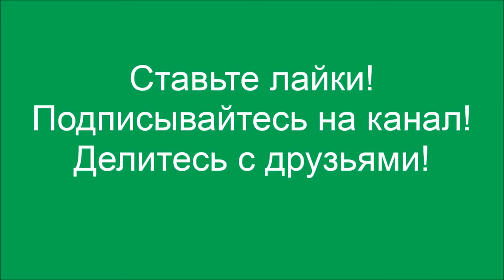Место встречи - Байкал. Перестаньте думать, начните мыслить и дерзать!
Мы уже на Байкале. На острове Ольхон встретили двух интересных молодых людей. Это автостопщики Руслан из Владимира и Александр из Хабаровска. Они добрались до Ольхона автостопом, каждый из своего города, и встретились здесь в центре России. Конечно мы спросили, мечтают ли они и как понимают категорию Счастье.
У мужчины должна быть семья, и он должен оставить после себя потомство. Что бы все это было интересно, и что бы дети приобрели лучшую долю моего опыта. Счастье – это когда мне комфортно находиться в данный момент в данной ситуации.
Совет зрителям: чтобы стать счастливым, нужно перестать думать, а начать мыслить и дерзать. Помнить о том, что последствия могут быть самые различные, стараться рисковать, но в меру.

Юрий Бледных – тренер личной и финансовой эффективности, предприниматель, автор проекта Курс на Мечту и программы ProДеньги.